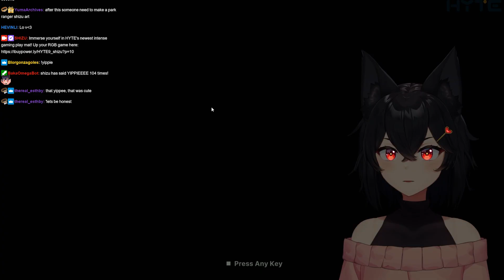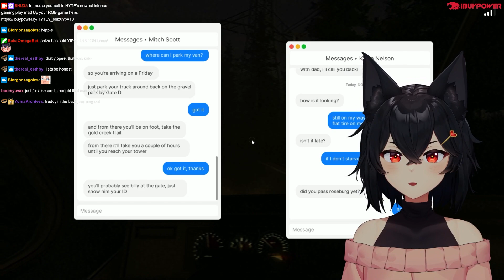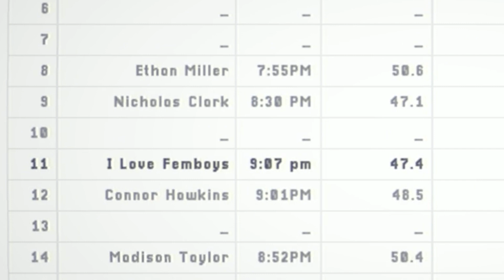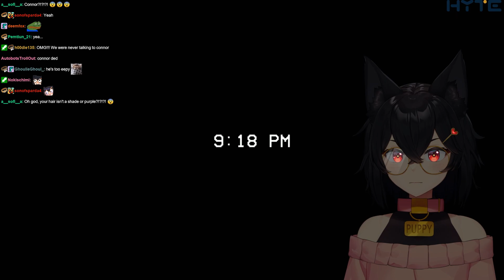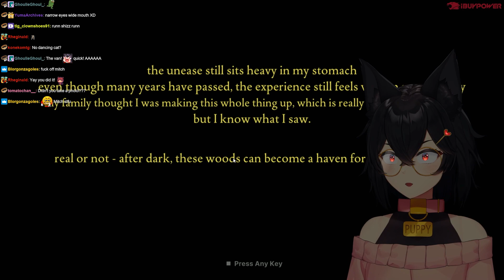Can barely fathom all these fears || Fears to Fathom: Ironbark Lookout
Just a dogboy being a dogboy

Socials -

Editor -

UPBEATZ